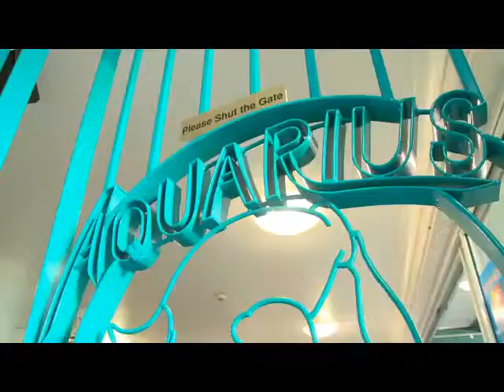Aquarius Backpackers - Adventure Gold Coast - 7:02pm Wednesday 22nd of August 2012